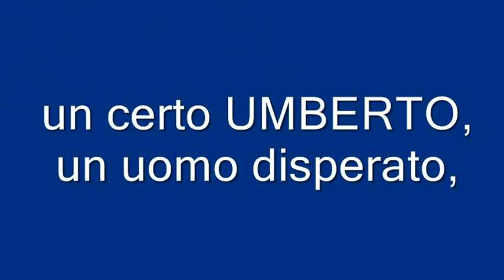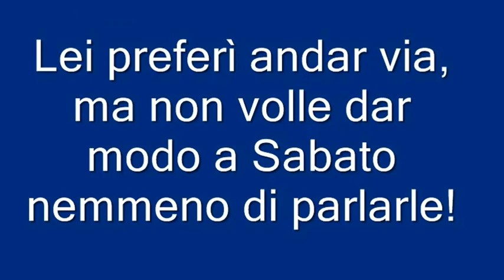Segue la storia del mio caro SABATO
Secondo abbozzo del mio SABATO, vero giorno di Dio, per me! Dio lo benedica! Lui e sua madre, la Stella di questo nostro presepio o teatrino.